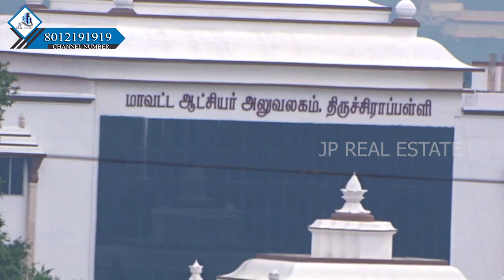Flats For Sale Roshen Residency Apartment Trichy / அப்பார்ட்மென்டில் 6 வீடுகள் விற்பனைக்கு திருச்சி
6 Apartment Flats For Sale - Roshan Residency.

6, V.O.C. Road,

Cantonment,

Trichy.

Block C Fourth Floor

1. 401 & 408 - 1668 sq.f and 1698 Sq.ft interconnected flat.

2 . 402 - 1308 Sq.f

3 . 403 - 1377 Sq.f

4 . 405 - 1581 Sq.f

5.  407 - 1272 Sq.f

LOCATION :

ROSHAN Residency is situated at the heart of Trichy City near Central Bus Stand on V.O.C.Road,Cantonment ,Trichy - 1.

The project is in close Proximity to Railway Junction, Central Bus Stand, Schools ,Hospitals, Markets ,Places of Worship, Decent Hotel's, Movie theatures,etc. This is really a place of Comfort and Convenience at your Reach.

SPECIFICATIONS :

STRUCTURE - R.C.C. Framed Structure with brick panel walls.

JOINERY - All Door Frames Window Frames & Shutters are Bhurma Teak wood with flush doors.

FLOORING - Vitrified tiles flooring for entire flat, Antiskid Ceramic tiles for the bath rooms.

Floor and walls up to 7' 0" glazed tiles.

PAINTING - Smooth putty finish with emulsion paint for interior walls.

STORAGE - Wardrobe in bed room and store in kitchen with Kaddapa slabs.

Granite platform in Kitchen.

ELECTRICAL - Concealed conduit wiring with quality cables for adequate light And socket points. Point for water heater, wet grinder, fridge and A/C in All Bedrooms. MCB's with independent meters And 3 phase supply.

PLUMBING AND SANITARY - Good quality sanitary wares and high quality CP fittings.

WATER SUPPLY - Separate Tanks for ground water and Corporation water.

SALIENT FEATURES :

* A Prime Location at the heart of Trichy City.
* Approved Plan
* Clear Title
* Plan as per Vasthu.
* Very Near to Market And busstand.
* 24 Hrs Water Supply.
* Lift Facility.
* Free Covered Car Parking.
 Ample open Space with Adequate Lighting and Ventilation to all Flats.
* Backup Generator for lift,moter & common Amenities &Apartment Units.
* Security Intercom
* Visitors Lounge.
* Landscape Gardening
* CC TV with Intetcom.
* Approved by leading Financial Institutions.

Flat Price - 7500 / P - Sft

Flat Owner M. Jafer Ali -  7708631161

Qays Mohamed Gani - + 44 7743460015

போன் எடுக்கவில்லை என்றால் What's app - ல் மெஸேஜ் பண்ணுங்க.திரும்ப நாங்கள் ரிப்ளை செய்கிறோம்.

Pls Call Buyers Only, No Brokers.
மீடியேட்டர்கள் போன் செய்வதை தவிர்க்கவும்.
கமிஷன் கிடையாது.

Cantonment
Cantonment, Tiruchirappalli, Tamil Nadu 620001

எங்களுடைய மற்றொரு சேனல்

JP ரியல் எஸ்டேட் யூடூப் சேனலில் வரும் இடத்தை பற்றிய தகவல்கள் உங்களுக்கு பயனுள்ளதாக உள்ளதா?  பபயனுள்ளதாக இருந்து எங்க சேனல் பார்த்து இடத்தை வாங்கி இருந்தால் நீங்கள் கமெண்டில் எந்த இடம் வாங்கினீர்கள் என்று தெரிவியுங்கள்.🙏

JP Real Estate YouTube Channel,

எனது சேனலில் வரும்  வீடியோவில் பார்க்கும் இடத்தை வாங்க விருப்பப்பட்டால் நீங்களாகவே நில உரிமையாளரை தொடர்பு கொண்டு பேசிக்கொள்ளலாம்.விலைக்கு உள்ள ஒவ்வொரு இடத்தின் அனைத்து தகவல்களும் ( விலை,லொக்கேஷன் லிங்க்,  மற்றும் நில உரிமையாளர் போன் நெம்பர்) விளக்கமாக டிஸ்கிரிப்ஸனில் கொடுத்து உள்ளோம்.நீங்கள் நேரடியாகவே தொடர்பு கொண்டு பேசிக்கொள்ளலாம்.

விற்பனைக்கு இடங்கள் இருந்தால் எங்கள் சேனலை தொடர்பு கொள்ளவும்.
JP Real Estate
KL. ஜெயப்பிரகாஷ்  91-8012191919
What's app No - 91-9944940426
Tirupur - 641603